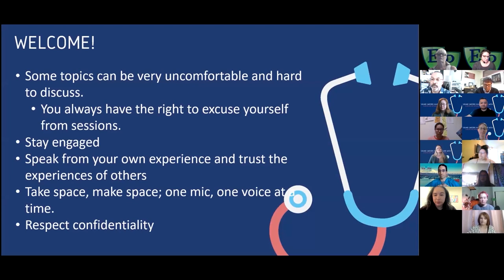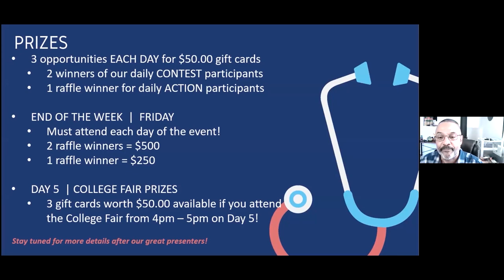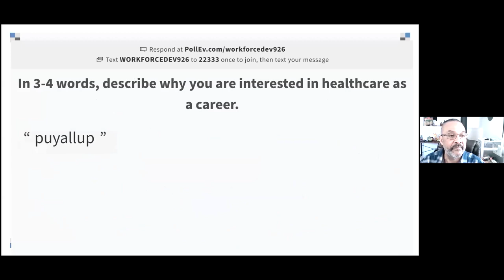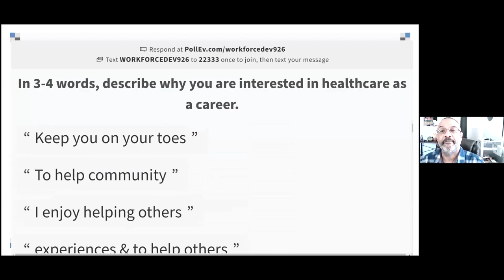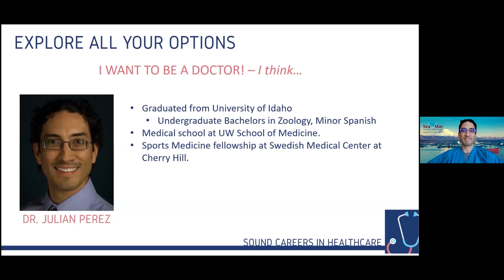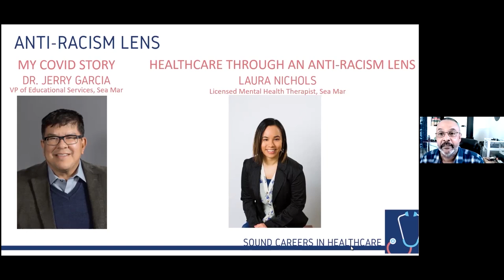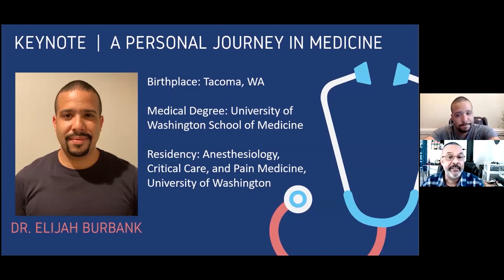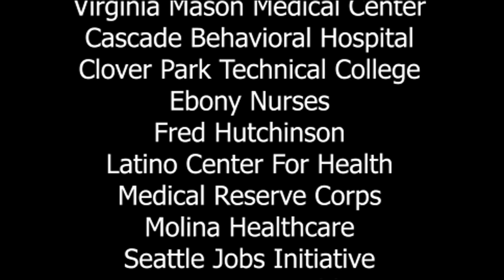Sound Careers Healthcare Keynote Speakers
We are excited to have the opportunity to help start your journey towards a career in healthcare. No matter if you are wanting to be a surgeon, dentist, nurse, or support staff we have information to help you start down the path to success.

Our keynote speakers are well respected healthcare professionals from the Puget Sound area that will give you insight into their journey.

More videos will be upload in the weeks to come.